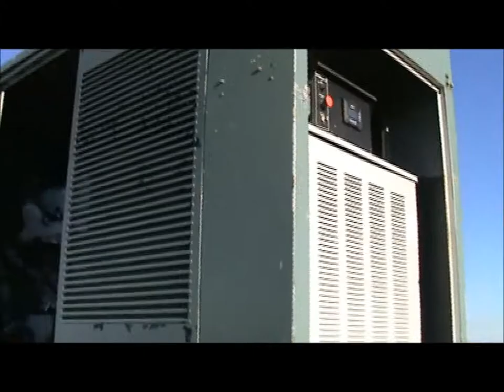DynaGen generator for sale | sold at auction March 26, 2015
DynaGen generator
23,885 hours on meter
Detroit Diesel Series 60 dual fuel engine
Diesel and natural gas capable
490 HP
300 kW
Must have minimum of 30% diesel, does not run on 100% natural gas

It was located in Claude, TX, and we sold it to the highest bidder for $2,035.